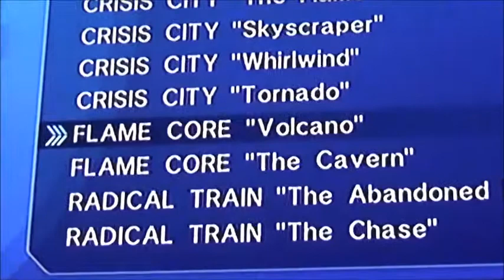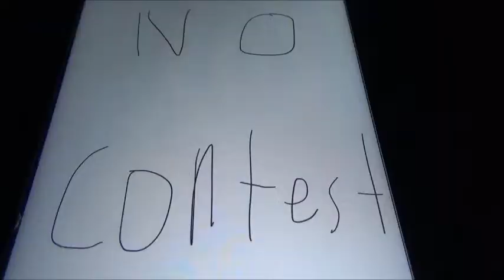Sleet and Dingo vs Dr. Robotnik Battle 50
This is battle 50. We have done 50 battles this year and last year so this time it's number 50. Sleet and Dingo are about to find out if there's another one in the Adventures of Sonic the hedgehog. We'll see who will win the next battle smash brothers. We'll be back for another Mario and Sonic episode in season 5 and even more videos so stay alert for notifications.